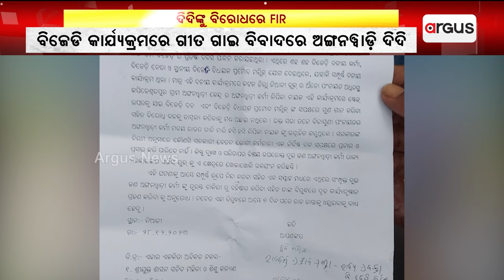ଅଙ୍ଗନୱାଡ଼ି ଦିଦିଙ୍କ ନାମରେ ନିଆଳି ଥାନାରେ FIR || Anganwadi Karmi Issue || Niali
ବିଜେପି ପକ୍ଷରୁ ଅଙ୍ଗନୱାଡ଼ି ଦିଦିଙ୍କ ନାମରେ ନିଆଳି ଥାନାରେ ଅଭିଯୋଗ। ଗତ ୨୬ତାରିଖରେ ବିଜେଡି ପ୍ରତିଷ୍ଠା ଦିବସରେ ଦଳୀୟ ଗୀତ ଗାଇ ବିବାଦୀୟ ହୋଇଛନ୍ତି ଅଙ୍ଗନୱାଡ଼ି ଦିଦି।